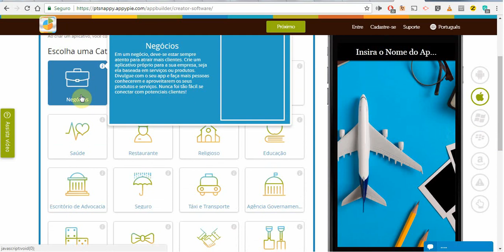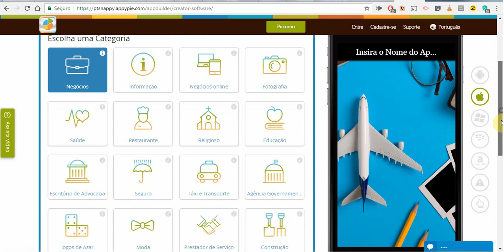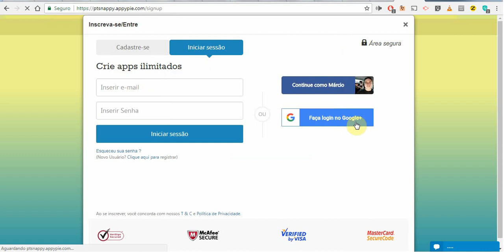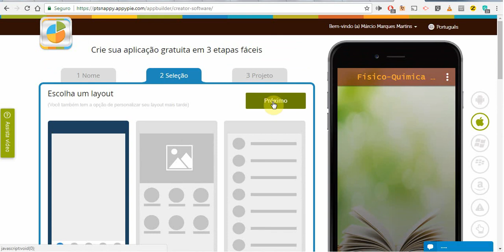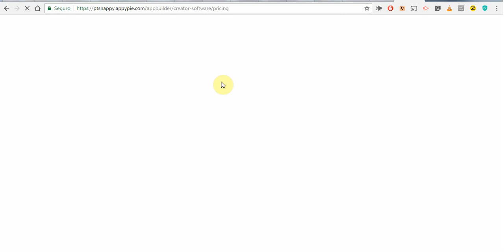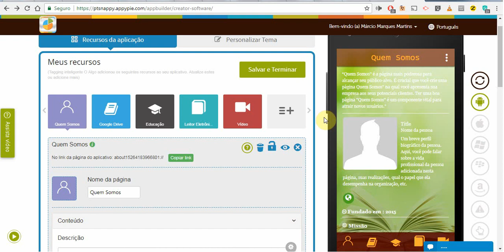Criando app no appy pie parte 1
Acesse e comece a criar seu aplicativo móvel.
Nesse vídeo, eu mostro como entrar no site e como escolher a opção aplicativo para educação.
A criação e edição do app continua na parte 2 do vídeo.